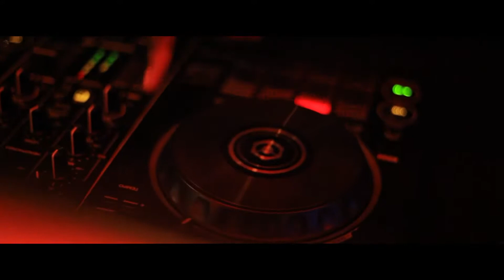Lendyls 30th - Promo 1